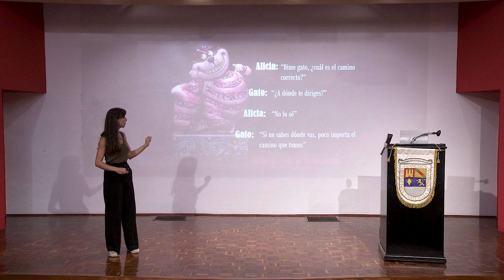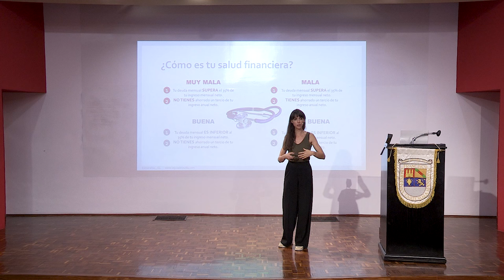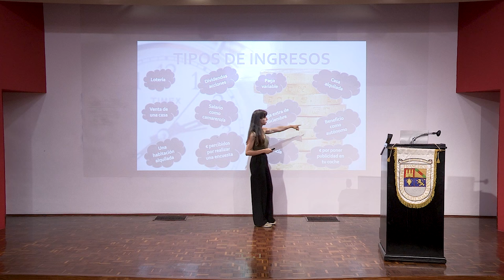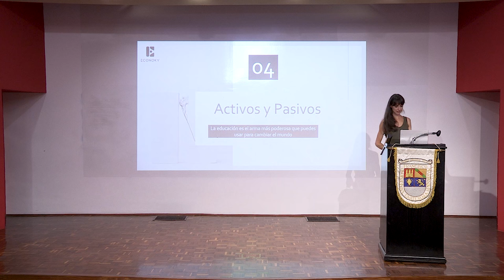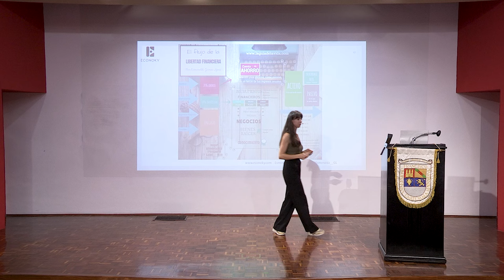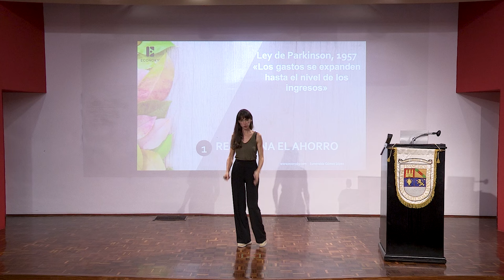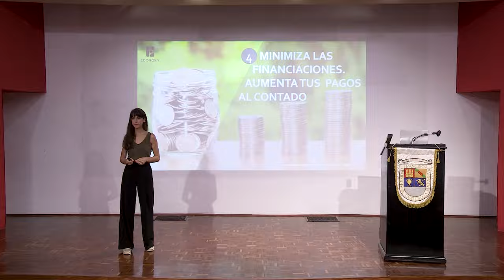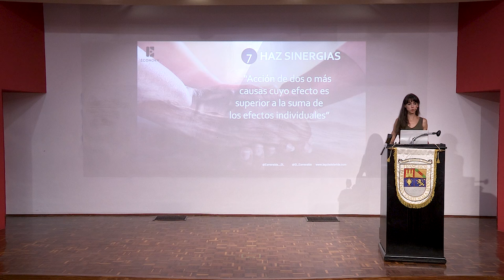Finanzas personales: tu llave a la libertad financiera | Esmeralda Gómez